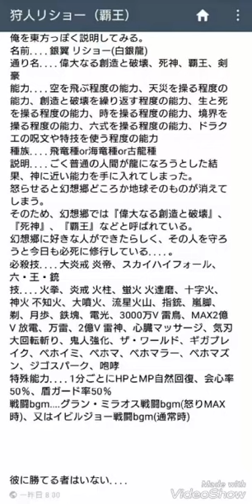ホモと見るリショー君.mp1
初投稿です
前動画投稿したけど出来が悪すぎて消したから性格には初投稿じゃないです
LINEのホモグル(ノンケグル)のホモたちと一緒に遊び道具にしてるやつゾ